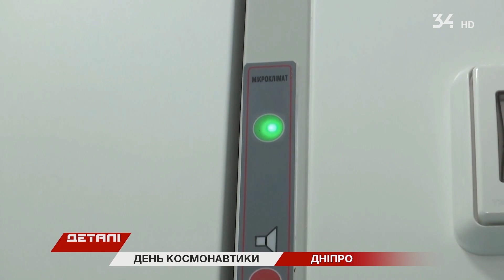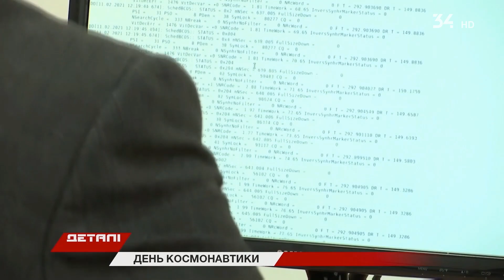До Дня космонавтики на КБ "Південному" презентували супутник вітчизняного виробництва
Запустити його мають до кінця року. Політ стане проривом для української космонавтики.